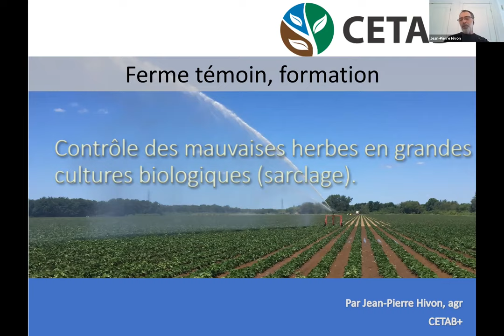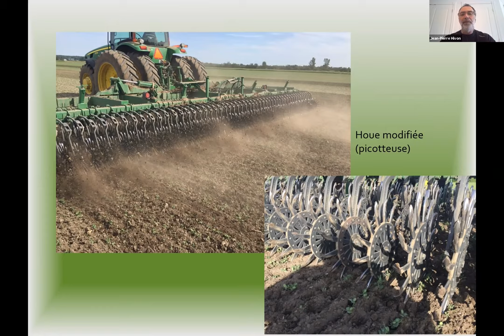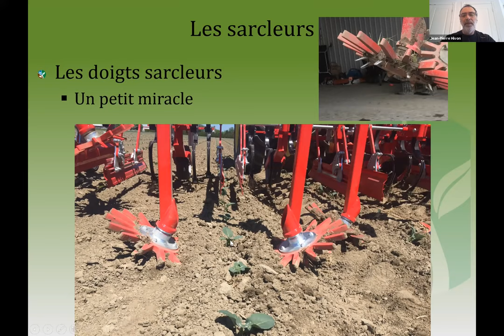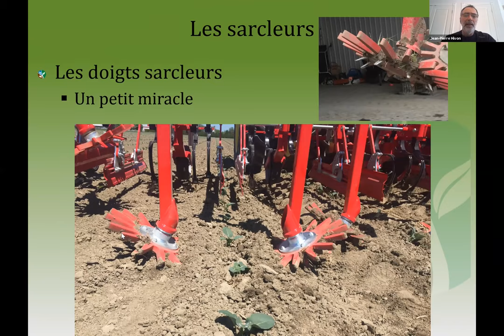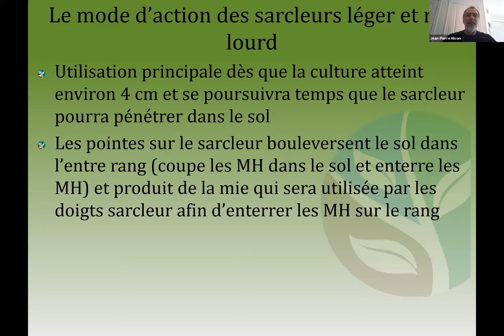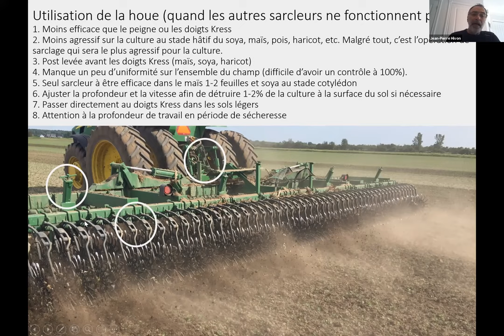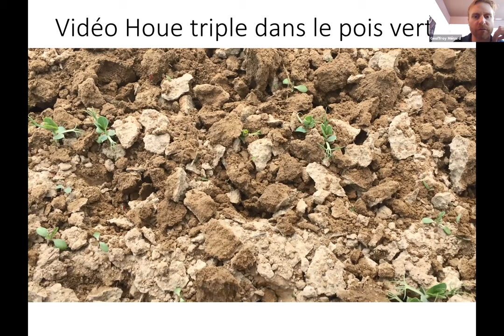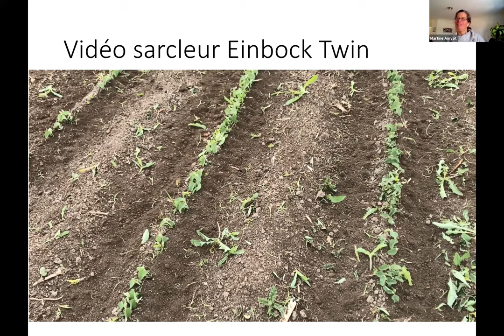Les secrets du désherbage mécanique avec Jean-Pierre Hivon, agr. - Réseau de fermes témoins bio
Bref survol sur les équipements de base du sarclage mécanique. La description des équipements, les méthodes d’ajustement, les périodes de passage seront explorées.

Formateur: Jean-Pierre Hivon, agr., conseiller en grandes cultures au CETAB+, avec la participation des producteurs biologiques Rémi Ouellet de la Ferme Proterre et Pascal Royer de la Ferme JA Paquin et fils.